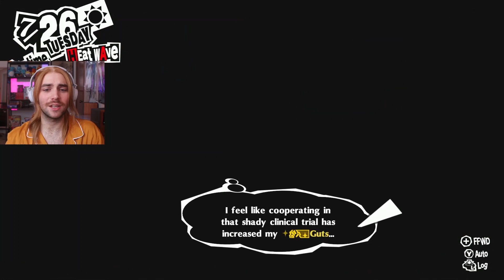Tsundere Boy Lets You Cum - Persona 5 Royal (Part 53)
Tikal is the foundation of the man i am today